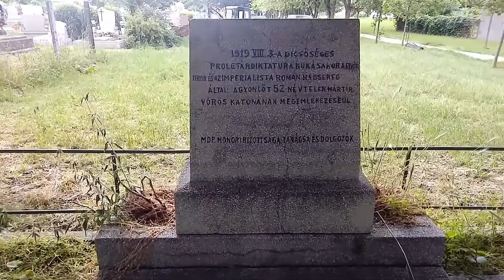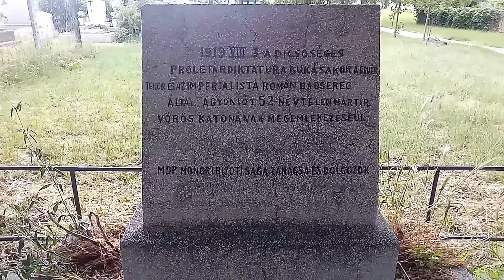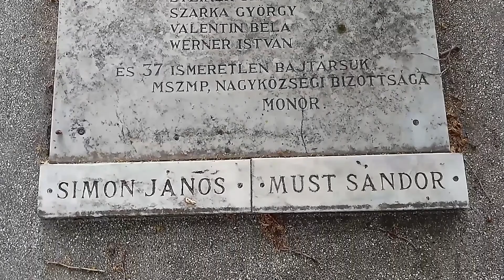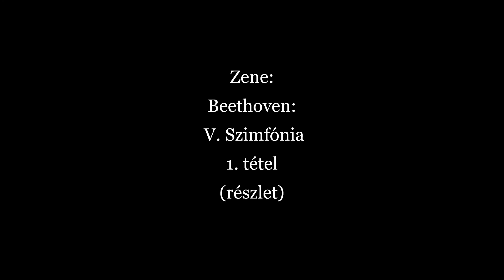20220602 Tisztelgés a Monoron 1919. augusztus 3-án kivégzett mártírok sírjánál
Van úgy, hogy az ember rosszkor van rossz helyen és velük pontosan ez történt ezelőtt százhárom évvel.
- Hat év háborúskodás alatt kivérzett az ország.
A Tanácsköztársaság sem tudta megállítani az intervenciós csapatokat. Augusztusra a kormány lemondott, összeomlott az ország védelme, a katonák pedig rendezetlenül vonultak vissza a déli határon lévő állásaikból, nyomukban a románokkal, akik 1919. augusztus másodikán elérték és harc nélkül elfoglalták városunkat is.
A főváros irányába vonultak.
Ekkor egy a Szolnok irányából Budapest felé visszavonuló vörös páncélvonatról menetből végig sorozták géppuskával a főutcát.
Megtorlásul a románok túszokat szedtek a vasútállomáson és a környező utcákban. Volt közöttük persze fegyvertelen vöröskatona is, de jórészt polgári helyi, vagy környékbeli lakosok voltak, akik vonattal utaztak volna és éppen akkor az állomáson illetve az utcán tartózkodtak. Válogatás nélkül szedték össze őket, másnap pedig az agyagbányában kivégezték valamennyit.
Ötvennégy ártatlan áldozat halt meg akkor értelmetlenül.
Nem voltak hősök, csak áldozatok, mártírok, akik rosszkor voltak rossz helyen.
Most közös sírban nyugszanak Monoron a Katolikus temetőben. Már nem élnek közöttünk olyanok sem, akik őket, vagy akár a leszármazottaikat ismerhették volna. Emléküket a vasútállomás közelében egy rövidke utca neve őrzi, amin keresztül hajtották őket a városközpont felé és a temetőben  a porladó beton és a vésett kő a sírjuk felett. De vajon az is meddig még?
Mostani filmem önmagáért beszé, ezért nem fűzök hozzá sem véleményt, sem magyarázatot, legfeljebb ennyit:
- Ilyen az ember. Könnyen felejt...
2008-ban ilyennek láttam a két helyszínt, a sírt és a szeméttel feltöltött majd rekultivált agyagbányát, ahol 103 évvel ezelőtt kivégezték őket:

Zene:  Beethoven V. szimfónia 1 tételéből részlet